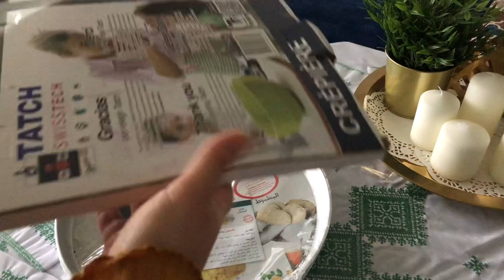مشترياتي من المغرب 🇲🇦 الى امريكا🇺🇸